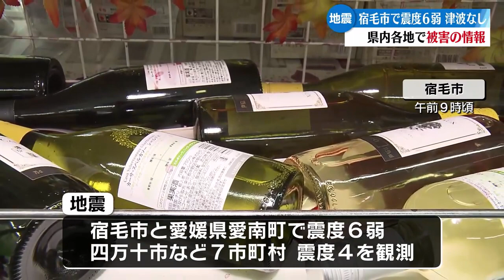「豊後水道を震源とする最大震度6弱の地震が高知と愛媛で発生 マグニチュードは6.6と推定」2024/4/18放送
4月17日午後11時14分ごろ、豊後水道を震源とする最大震度6弱の地震が高知と愛媛であり、高知県宿毛市では震度6弱を観測した。震源の深さは39キロ。地震の規模を示すマグニチュードは6.6と推定される。